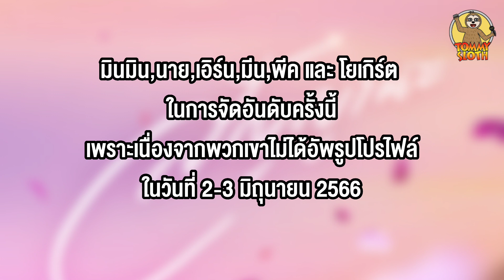จัดอันดับ ยอดไลก์ รูปโปรไฟล์ เมมเบอร์ BNK48 ซิงเกิลที่ 14 สัญญานะ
ในวันที่ 2 มิถุนายนที่ผ่านมา ได้มีการเปิดตัวเพลงสัญญานะ แต่ในยูทูบ ต้องรอไปก่อนนะครับ ในเมื่อมีเพลงเปิดตัวก็ต้องมีการเปลี่ยนรูปโปรไฟล์กันเกิดขึ้น
คำเตือนคลิปนี้รวบรวมข้อมูลในวันที่ 3-4 มิถุนายน 2566 และสำรวจยอดไลก์ 48 ชั่วโมงหลังจากที่เมมเบอร์อัพรูปโปรไฟล์ ในคลิปนี้จะไม่มี มินมิน,นาย,เอิร์น,มีน,พีค และ โยเกิร์ต ในการจัดอันดับครั้งนี้เพราะเนื่องจากพวกเขาไม่ได้อัพรูปโปรไฟล์ในวันที่ 2-3 มิถุนายน 2566 ทำให้มีเมมเบอร์ในการจัดอันดับครั้งนี้ทั้งหมด 38 คน